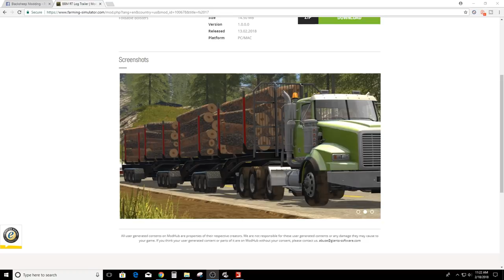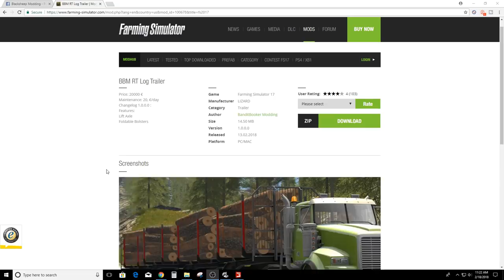Farming Simulator 17 - Mountain Logging Extreme - Up & Going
Farming Simulator 17 - Mountain Logging Extreme - Up & Going.  We get the lumber production going at the sawmill, move some more equipment in place, and start loading a new double trailer.